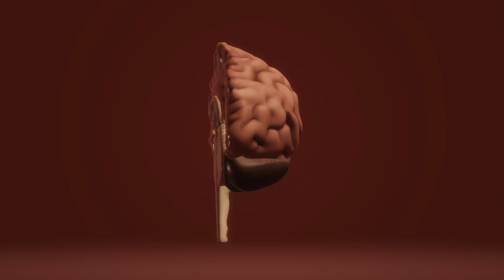Metoda Silvy: odblokuj pełny potencjał swojego umysłu.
W dzisiejszym odcinku powiemy sobie o metodzie kontroli umysłu Jose Silvy, który przez lata szkolił ludzi na całym świecie jak odblokować pełny potencjał swojego umysłu. Metoda ta opiera się na wyciszeniu, medytacji, wizualizacji i wielu innych wyjątkowych trikach umysłowych, które pozwolą Tobie pozbyć się natłoku niepotrzebnych myśli, osiągnąć cele i zmotywować do działania. Dodatkowo, opowiemy o duchowym aspekcie tej metody, która jest uproszczoną wersją współczesnych idei manifestacji czy prawa przyciągania. Życzę miłego oglądania!😉

Jeśli chcesz się dowiedzieć więcej na temat zagadek przeszłości i zaginionej historii ludzkości, to polecam Tobie przeczytać moją książkę "Déjà vu: czy wszystko już było?".😉